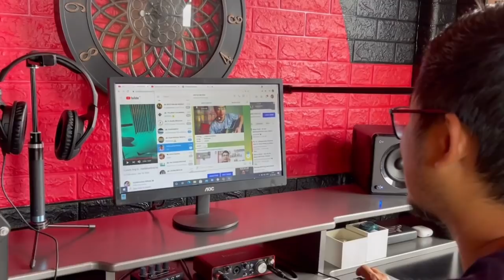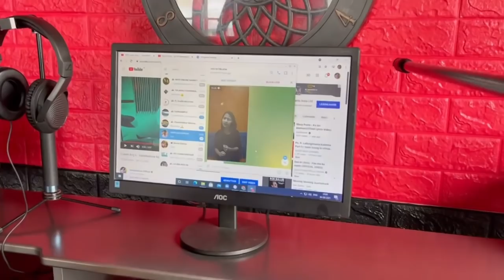Super Trio & Zta- YK Singing Competition endik lai Vlog#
khawngaih in kan chhanel hi min lo hlut sak ula siamthat ngai te aawm chuan min hrilh zel ula, chapter hmuhnawm tak tak kan rawn phawrhchhuah zel theih nan in lo like and subscribe ve dawn ania.

 YKSOLAR lo lei ve ngei ang che u!
Office Address

Upper Khatla, MG Road, near u.p.c book room, Highlander School Opposite,

Online dawr

kan video hi youtube chhanel ah leh social media  dang ah upload phal ani lo.